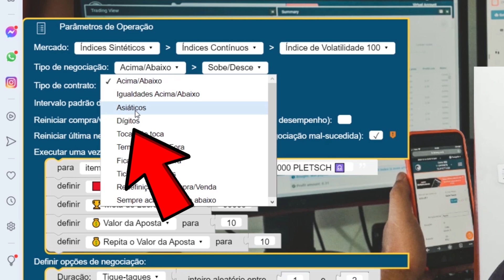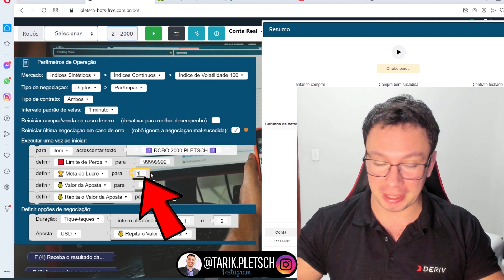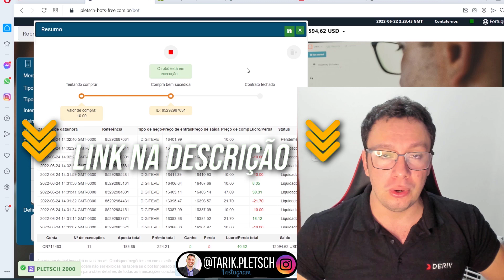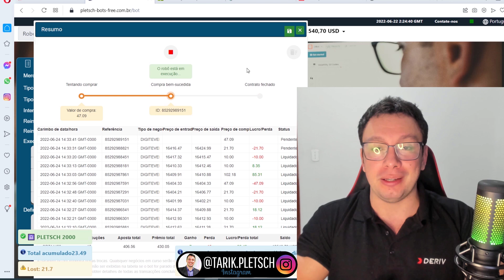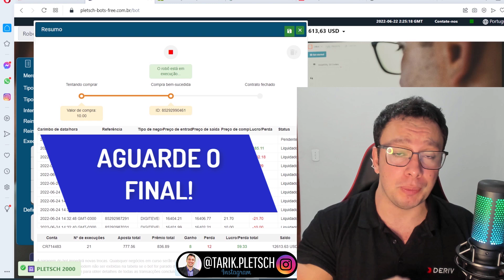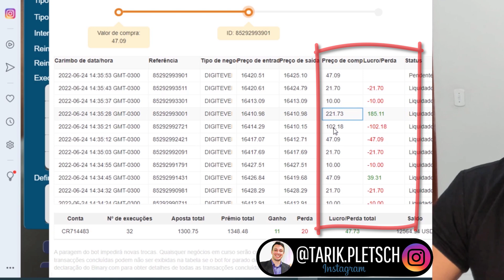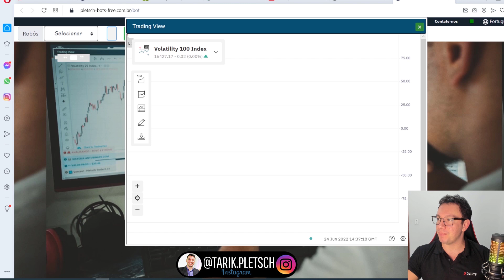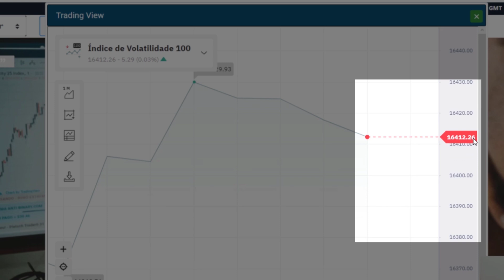✅ (GRÁTIS) ESSA NOVA ESTRATÉGIA DEIXOU MUITOS RICOS EM CASA COM ROBÔ BINARY/DERIV EM OPÇÕES BINÁRIAS